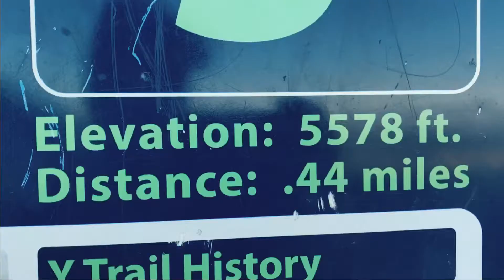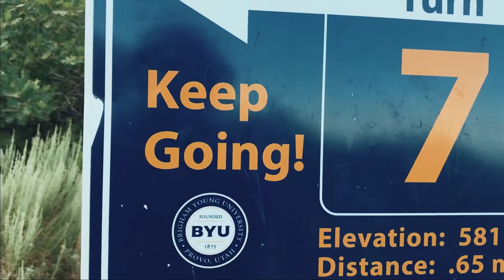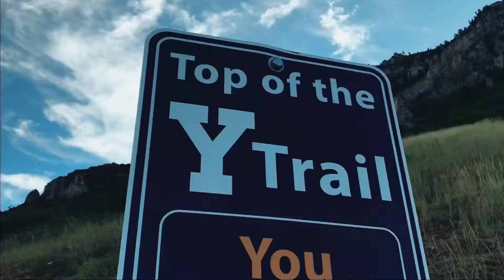We hiked the Y!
Ulu got up one Saturday morning and off the cuff just said today we are going to do it. It had been 8-10 years since either of us had done it back at SOAR. Heres a little video about the journey